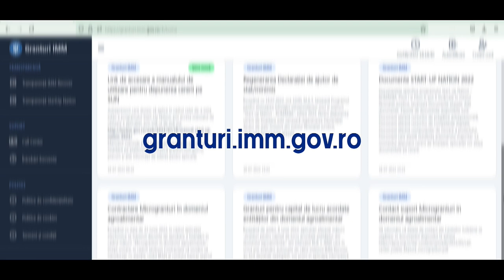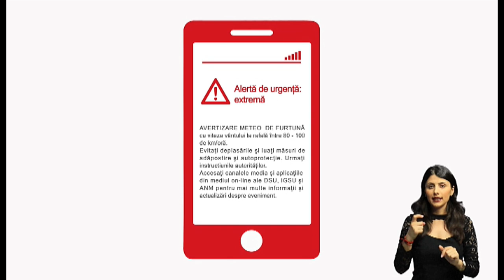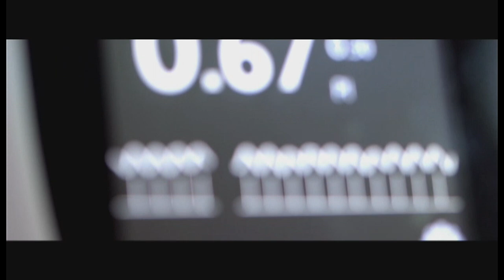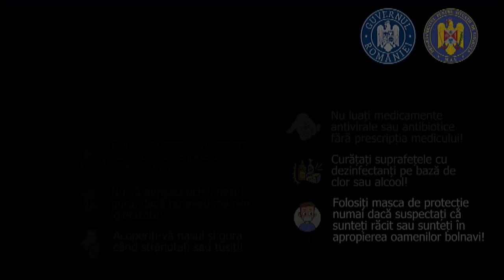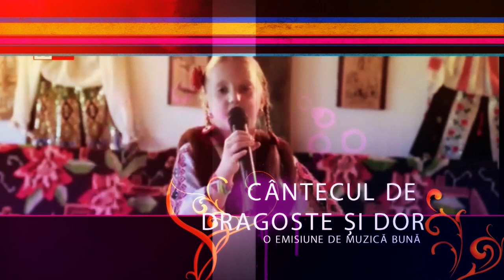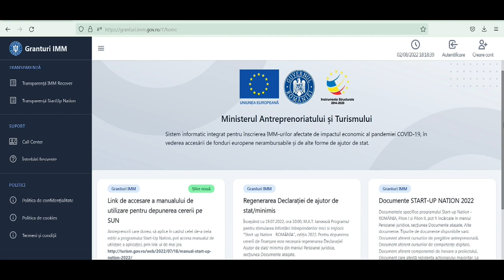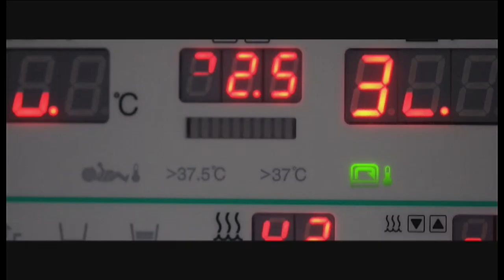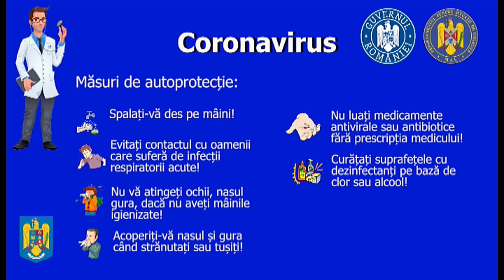Realitatea în Politică